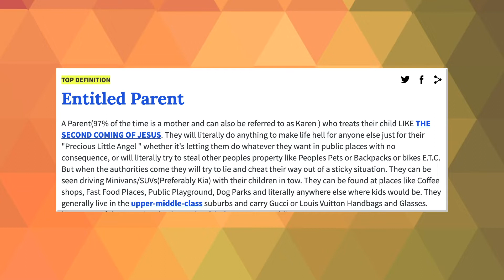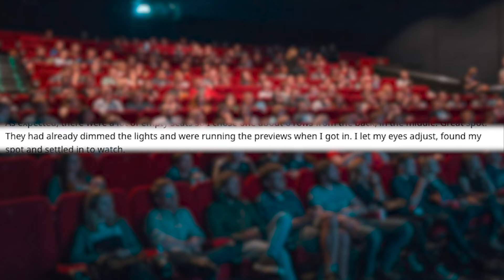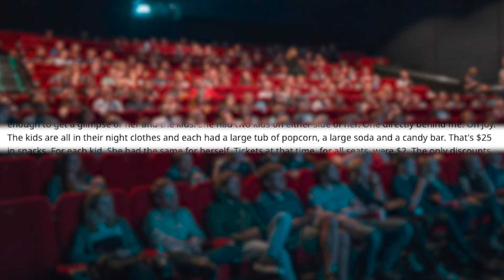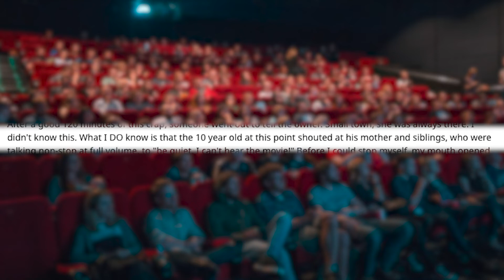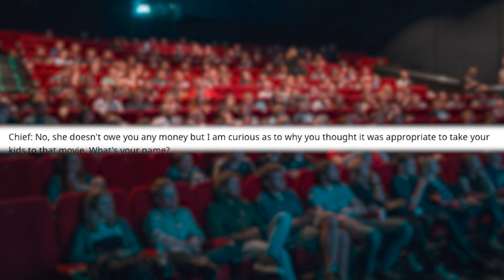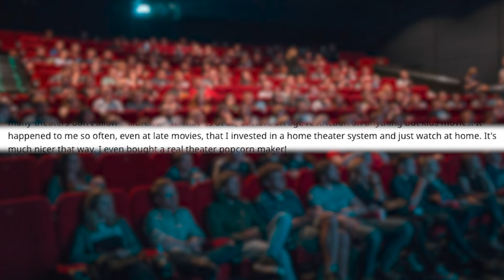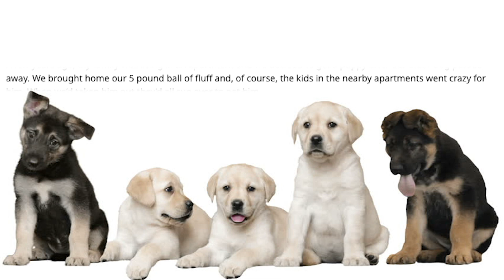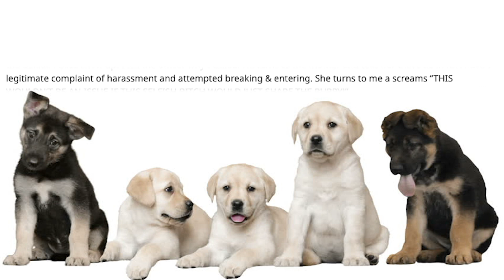Entitled Parent Meaning | What is an Entitled Parent?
What is the meaning of an Entitled Parent? We all know one but you might not know the exact meaning of an Entitled Parent. So here is a video which explains what is an entitled parent? Followed by some entitled parents stories to show the entitled parents in action.

Swaye brings you all the latest and best telling stories for you to enjoy! We have Funny Reddit Posts from AskReddit, Entitled parents, Choosing beggars, Pro Revenge ,Tinder and many more!